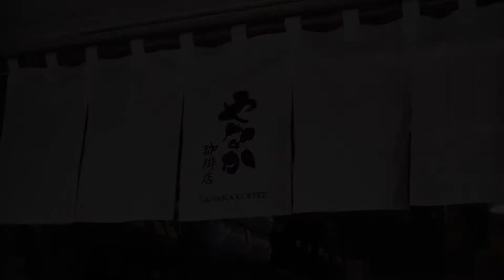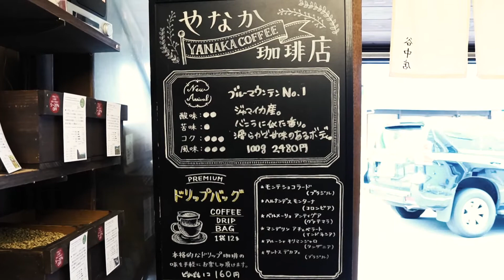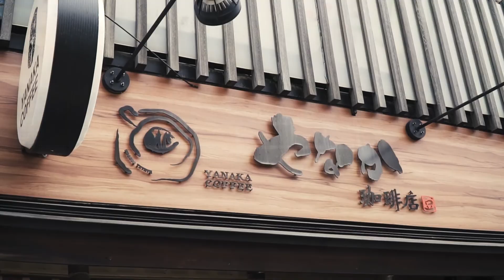【DIGガイド】谷根千でYANAKA DIGGERがおススメする地元に愛される『やなか珈琲』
「町を掘る」をコンセプトにした谷中のホテルYANAKA SOW。
「掘る＝DIG」ホテルのホストのYANAKA DIGGERが自分たちの足で歩いた名店を紹介します！今回は注文を受けてから生豆を店内で焙煎する地元谷中のコーヒー販売店、やなか珈琲をDIG！ホテルのオリジナルコーヒーも作っていただいています！